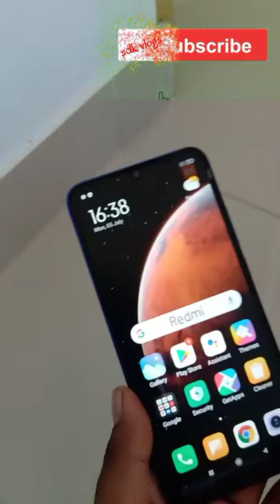redmi 9a/unboxing/sdk vlogs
redmi9a/rs 6799/sdk vlogs